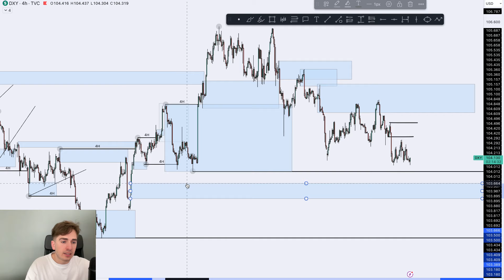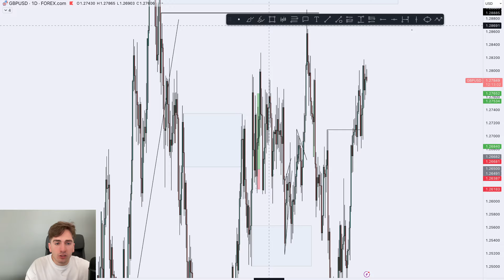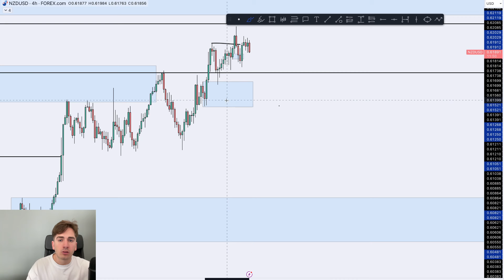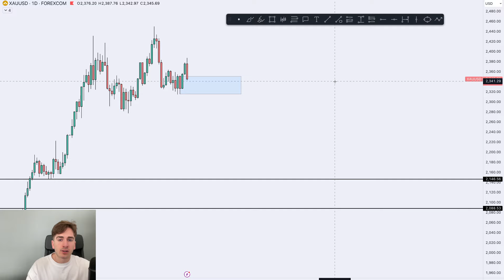Forex Market Analysis - EURUSD, GBPUSD, GOLD, AUDUSD, NZDUSD & DXY - Volume 422.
The Trading Academy is founded by a Professional Forex Trader who wants to share his knowledge and experience on the Forex market. Through his vision, he makes a daily Forex analysis of the most important FX trading pairs to keep you up to date about the market movements.

Further in the description, there is a lot more information about Forex technical analysis for beginners, Forex trading strategies, and day trading Forex but first, we want to give you the opportunity to become part of our Discord Community and learn how to trade with us!

From the moment The Trading Academy channel was created, we got overwhelmed with questions like: “What is Forex trading and how does it work?”, “How to earn money Forex trading?” and “What are the best forex trading strategies that work?”. As there was so much demand, we started to create daily videos about the Forex Market. In every video, one of our team members goes over some of the Major Currency Pairs alongside the DXY. These videos showcase key educational concepts like Forex trading strategies and Forex analysis this week which are very important when it comes to understanding how the Forex market moves. In these videos, Major Currency Pairs, Minor Currency Pairs, the DXY, and Gold analysis are usually discussed. DXY, GBPUSD, NZDUSD, AUDCAD, EURUSD, AUDJPY, XAUUSD, EURJPY, GBPJPY, AUDUSD are some of them. In every video, we will highlight different Currency pairs as it is possible that NZD USD analysis today, we will discuss GBPUSD analysis today and the day after prepare AUDUSD forex.
Doing daily FX  and living from forex trading makes us your perfect teacher to make DXY analysis and GBPUSD analysis. You will get insight into different Forex strategies to predict the daily EURUSD forex forecast, the XAUUSD expectations, foreign currency XAU/USD and much more!
Do you want to take the next step? You are looking forward to learning about life as a trader?

Lastly, if you have any suggestions about new content, questions about discussed trading pairs, or just a nice message, just write us and we will be happy to help you!

This video doesn't contain any financial advice. The video is made for educational and entertainment purposes only. The Trading Academy can't be held responsible for any decision or investments made based on the ideas in the video.
Always do your own research before investing or starting trading. Trading is financially risky and there is the possibility of losing money.